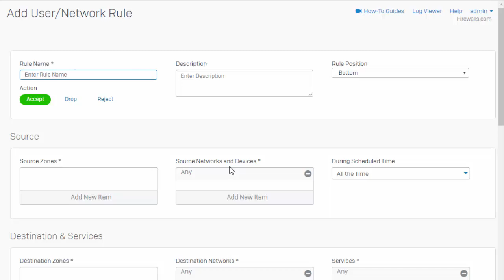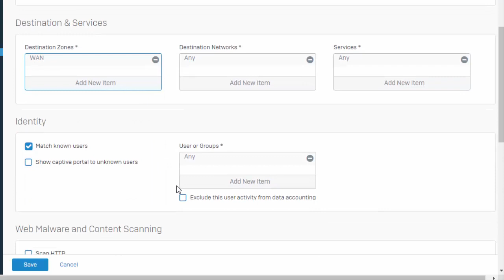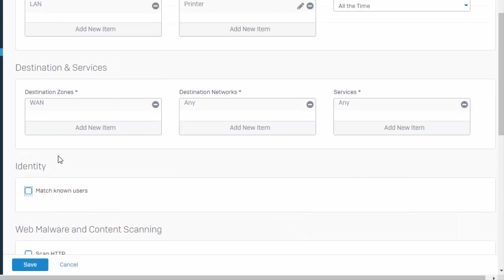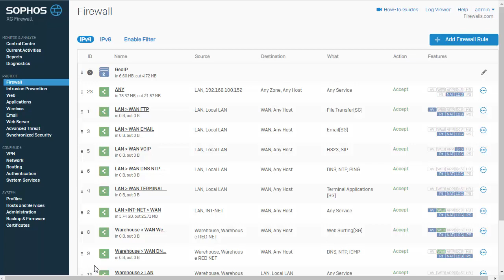Sophos XG Essentials: Configuring SMAC/ACL Filtering on a Sophos XG Firewall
Happy Sophos Tuesday! This week we demonstrate how to enforce an access control policy based on a device's MAC address (SMAC Filtering). Source-based firewall policies allow us to enforce stricter rule sets.